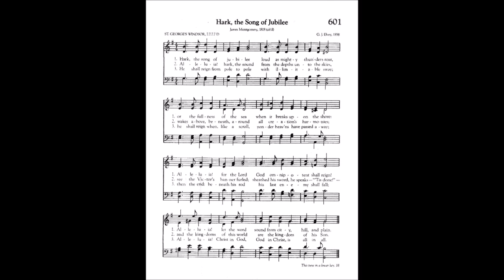Hark, The Song of Jubilee (St George's Windsor)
Tune: St George's Windsor by: G J Elvey

1. Hark! the song of jubilee,
loud as mighty thunders roar,
or the fullness of the sea
when it breaks upon the shore:
Hallelujah! for the Lord
God omnipotent shall reign;
Hallelujah! let the word
Echo round the earth and main.

2. Hallelujah! hark! the sound
from the depths unto the skies,
wakes above, beneath, around,
all creation’s harmonies;
see Jehovah’s banner furled,
sheathed his sword; He speaks; ’tis done!
and the kingdoms of this world
are the kingdoms of his Son.

3. He shall reign from pole to pole
with illimitable sway;
he shall reign, when, like a scroll
yonder heavens have passed away:
then the end; beneath his rod
Man’s last enemy shall fall;
Hallelujah! Christ in God,
God in Christ, is all in all.